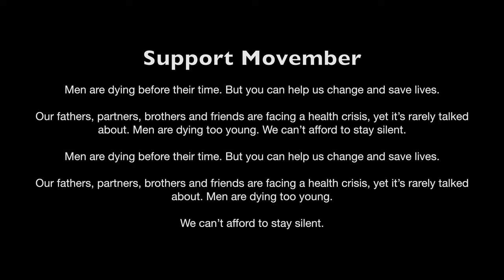Movember 2020: The Ultimate Shave Off Reveal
🎉 Join the Movember 2020 - The Shave Off Celebration! 🧔

Today marks the beginning of Movember! Are you ready for the ultimate transformation? 🚀

In this video, we kick things off by bidding farewell to the lockdown isolation beard that I've been growing since March. It's a clean slate as we embark on this amazing journey together! 💪

Throughout November, I'll be sporting a brand new mustache to raise awareness and funds for men's health and important issues. But I can't do it alone; I need your support! 🙏

Join the conversation as we explore what it means to be a godly man, strengthen our faith in God, and take on the responsibility of fatherhood and family life. Your input and engagement mean the world to us! ❤️

Whether you're new to the channel or a longtime viewer, I'm thrilled to have you here. Let's make this Movember an unforgettable experience! 🎊

Thank you for being a part of our community, and let's make a difference together this Movember! 💚

There are many ways you can show your support:
Spread the word
Get moving too
Join at Movember.com

MY GEAR:
Sony RX100 VI Camera
iPhone 12 Pro
RODE NT-USB Mic
Macbook Pro
Joby Gorillapod
Moza Mini-Mi Gimbal